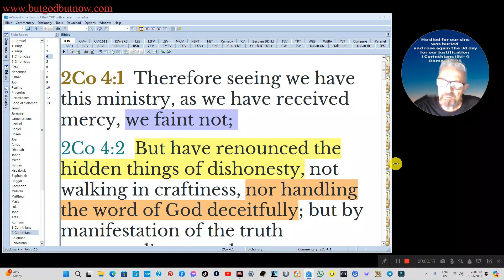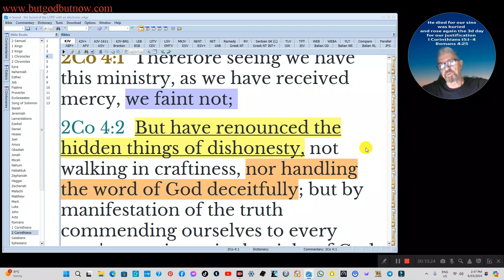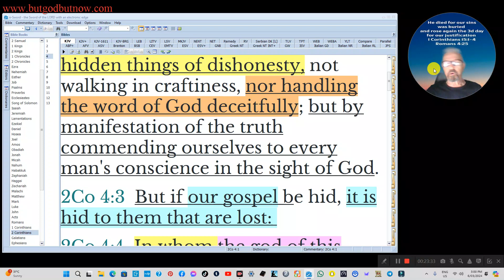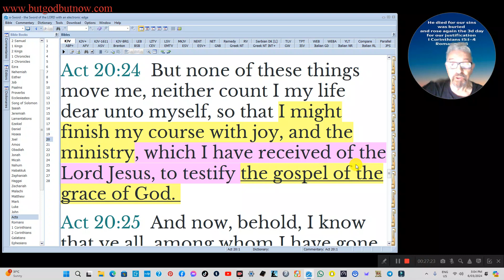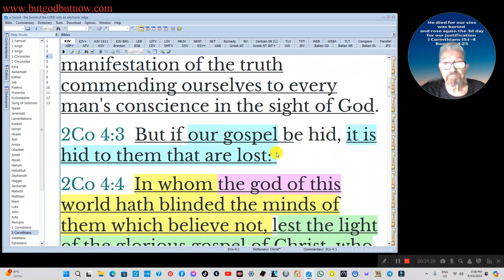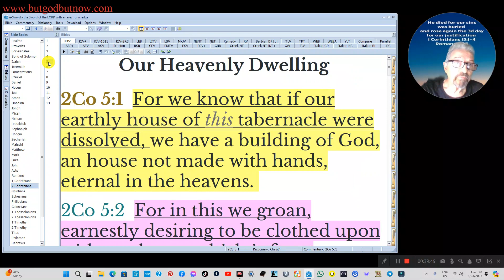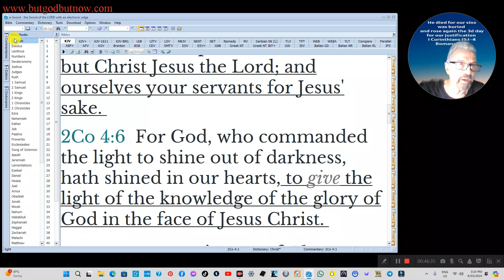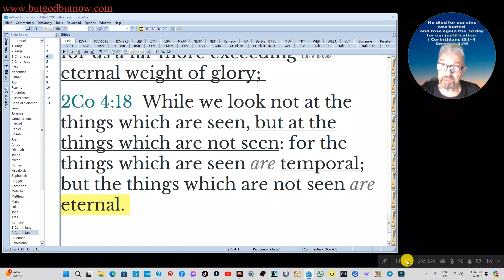But have renounced the hidden things of dishonesty....2 COR 4 ~King James Holy Bible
2 Corinthians 4:1 Therefore seeing we have this ministry, as we have received mercy, we faint not;

2 Corinthians 4:2 But have renounced the hidden things of dishonesty, not walking in craftiness, nor handling the word of God deceitfully; but by manifestation of the truth commending ourselves to every man's conscience in the sight of God.

2 Corinthians 4:3 But if our gospel be hid, it is hid to them that are lost:

2 Corinthians 4:4 In whom the god of this world hath blinded the minds of them which believe not, lest the light of the glorious gospel of Christ, who is the image of God, should shine unto them.

2 Corinthians 4:5 For we preach not ourselves, but Christ Jesus the Lord; and ourselves your servants for Jesus' sake.

2 Corinthians 4:6 For God, who commanded the light to shine out of darkness, hath shined in our hearts, to give the light of the knowledge of the glory of God in the face of Jesus Christ.

2 Corinthians 4:7 But we have this treasure in earthen vessels, that the excellency of the power may be of God, and not of us.

2 Corinthians 4:8 We are troubled on every side, yet not distressed; we are perplexed, but not in despair;

2 Corinthians 4:9 Persecuted, but not forsaken; cast down, but not destroyed;

2 Corinthians 4:10 Always bearing about in the body the dying of the Lord Jesus, that the life also of Jesus might be made manifest in our body.

2 Corinthians 4:11 For we which live are alway delivered unto death for Jesus' sake, that the life also of Jesus might be made manifest in our mortal flesh.

2 Corinthians 4:12 So then death worketh in us, but life in you.

2 Corinthians 4:13 We having the same spirit of faith, according as it is written, I believed, and therefore have I spoken; we also believe, and therefore speak;

2 Corinthians 4:14 Knowing that he which raised up the Lord Jesus shall raise up us also by Jesus, and shall present us with you.

2 Corinthians 4:15 For all things are for your sakes, that the abundant grace might through the thanksgiving of many redound to the glory of God.

2 Corinthians 4:16 For which cause we faint not; but though our outward man perish, yet the inward man is renewed day by day.

2 Corinthians 4:17 For our light affliction, which is but for a moment, worketh for us a far more exceeding and eternal weight of glory;